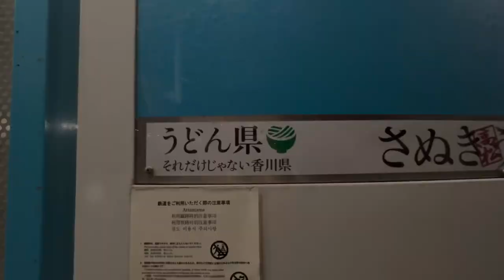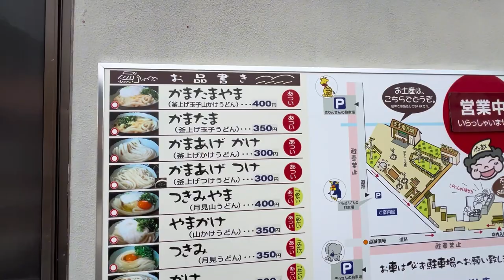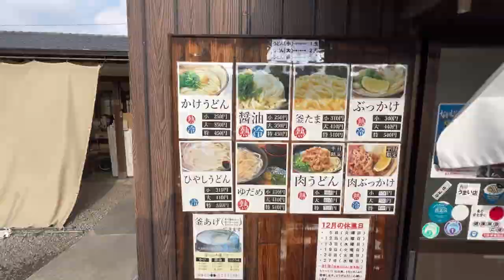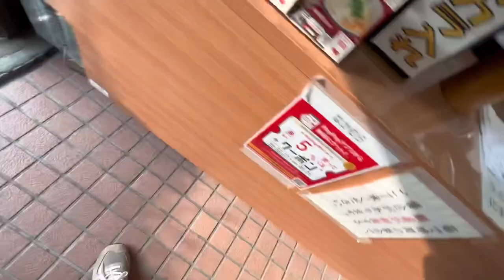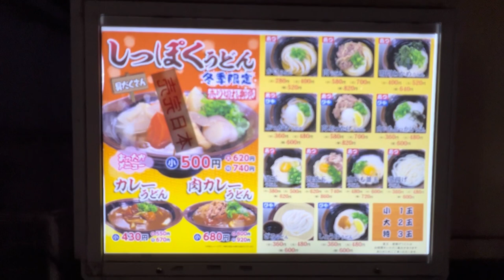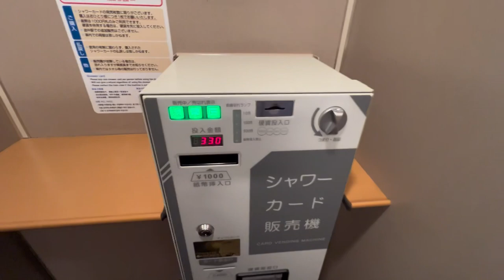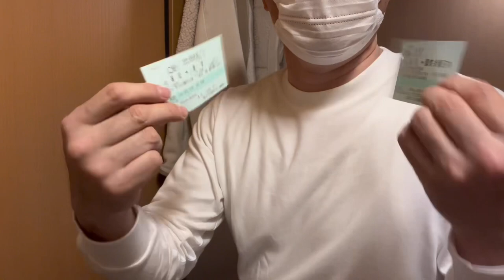【後編】行きも帰りもサンライズ 水曜どうでしょうおススメのうどん屋の実力はいかに⁉ サンライズ瀬戸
行きも帰りもサンライズ後編です。

水曜どうでしょうの四国八十八か所で紹介されていたうどんの名店を巡るという長年の夢をはたしてきました。レンタカーを調達して意気込んで勇ましく出発した覚悟の上にいったい何軒のうどん屋さんを巡ることができたでしょう？ぜひお楽しみください。

うどん県と呼ばれる香川県名産 讃岐うどんの紹介

香川県はうどんの消費量が日本一の県です。 有名店も多く、毎日全国からうどんを食べに多くのお客さんが訪れます。香川のうどん屋は日本でも有名で、よだれが出るほど美味しい麺を製造・提供しています。

香川の有名なうどん屋さんは早めに行くのが一番です。なぜなら、香川の有名なうどん屋さんはその場で打ちたてのうどんを打ち、お店を訪れたお客様に提供してくれるからです。そうです。 有名うどん店では人気のため、1日分のうどんはすぐに売り切れてしまいます。

有名店のほとんどは、創業以来地元の食料品店に商品を供給することで評判を築いてきました。 しかし、あまりの美味しさに地元の人が直売できないかと工場を訪れるようになり、要望に応えて店頭でも提供するようになった。

当初は地元の人だけが集まっていましたが、評判はすぐに日本中に広がり、今では毎日数百人が訪れるようになりました。 今では1日に複数の有名店を訪れる人も多いです。 各有名店の味を食べ比べることが人気になっています。

有名店はうどん作りにこだわっています。 その日の天候や湿度に合わせて、うどん粉と水の割合や寝かせる時間を調整し、毎日お客様に満足していただける味を提供しています。

おすすめメニューは釜玉うどんです。 釜玉うどんはとてもシンプルなバージョンです。 打ちたてのうどんに生卵を乗せた釜玉うどんは、有名店の自慢の一品です。 一杯目は釜玉うどんを食べて、お店の味と実力を知ってください。

さて、この動画では何件の有名店を回れるでしょうか？ 注文方法や食べ方などのレクチャーもありますので、ぜひご覧ください。 サンライズ瀬戸に乗って、うどん県として知られる香川県を訪れてみませんか？ きっと日本の歴史や暮らしを感じられる味わいなのではないでしょうか。